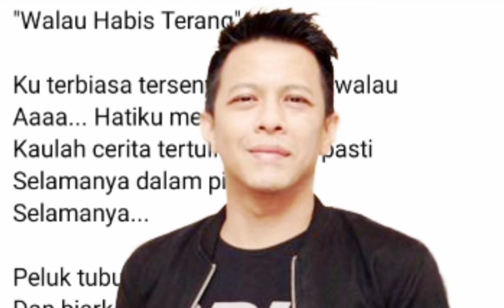Ariel "Noah" - Walau Habis Terang